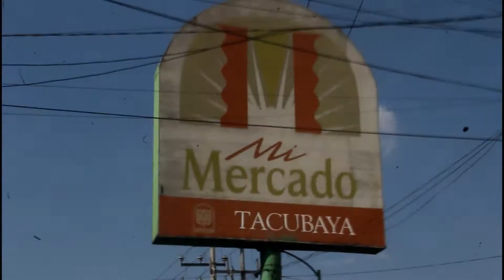El Chachalacolor: Cruz Azul vs Querétaro (Apertura 2018) último partido de gallos en el estadio azul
¿Recuerdas este juego? ¡revivelo!